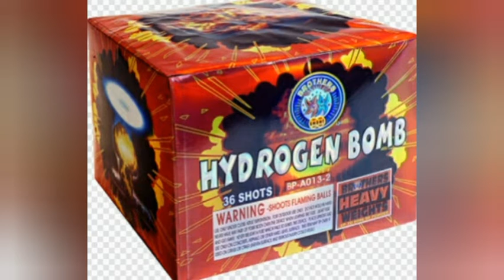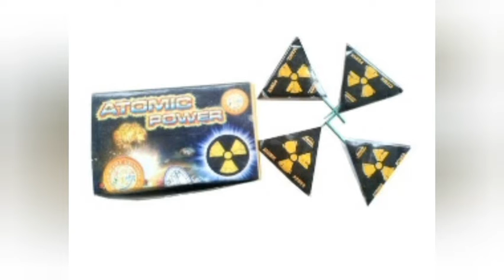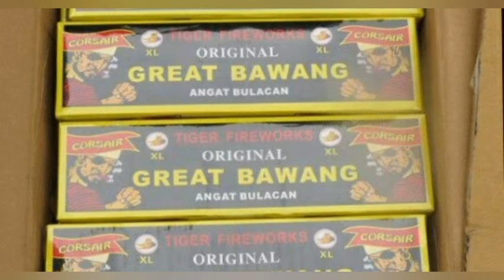Prohibited and Banned Firecrackers in the Philippines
Under Executive Order (EO) 52 signed by Mayor Francisco “Isko Moreno” Domagoso, firecrackers such as Super Lolo, Atomic Big, Triangulo, Mother Rockets, Lolo Thunder, Five Star, Og, Pla-Pla, Pillbox, Watusi, Piccolo, Giant Whistle Bomb, Big Judah's Belt, Large Bawang, Bosa, Goodbye Philippines, Goodbye Earth, Bin Laden